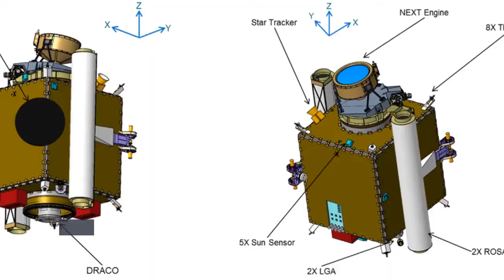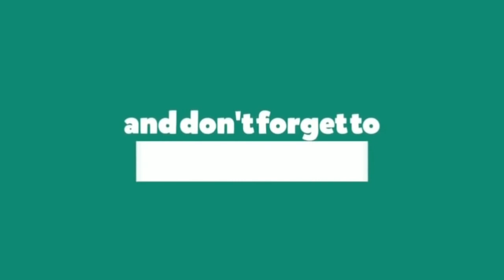🔴NASA To Collide Spacecraft Into Asteroid To Test Planetary Defense Mission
NASA will launch a mission to deliberately collide a spacecraft into an asteroid in order to alter its orbit, in what could be called the first instance of humanity interfering with the gravitational dance of the solar system.

The mission will be carried out by the agency. The mission's goal is to put a planetary defense system to the test in order to save the planet from extinction.

It will provide the first real data on what is required to deflect a potentially catastrophic asteroid away from Earth.